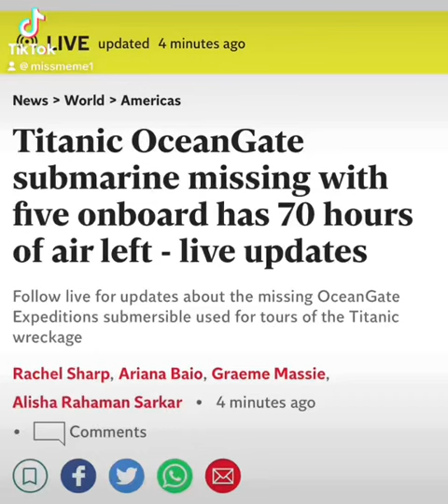Have Y’all Seen This? Missing submarine